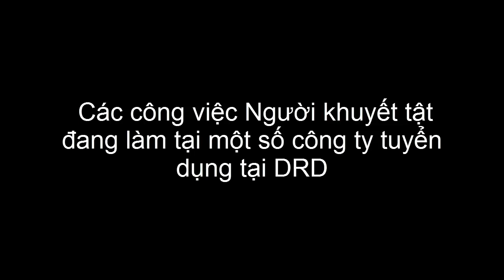Một số công việc người khuyết tật có thể làm tại công ty | DRD Vietnam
Một số đầu công việc doanh nghiệp đang tuyển dụng tại DRD, Tin tuyển dụng người khuyết tật